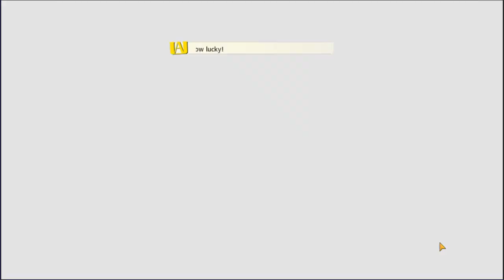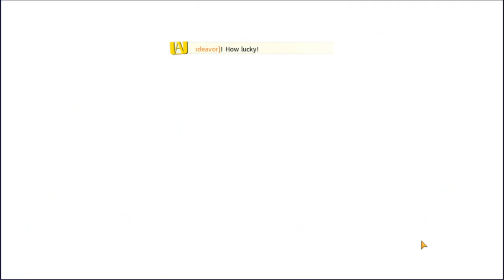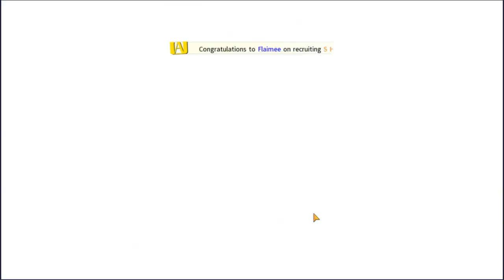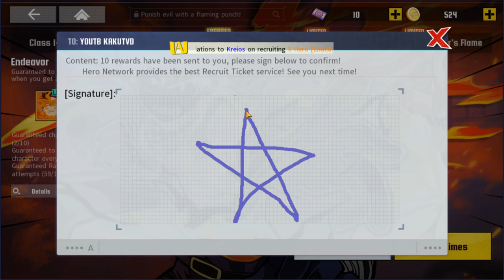INVOCATION ENDEAVOR DU MALCHANCEUX ! MY HERO ACADEMIA THE STRONGEST HERO